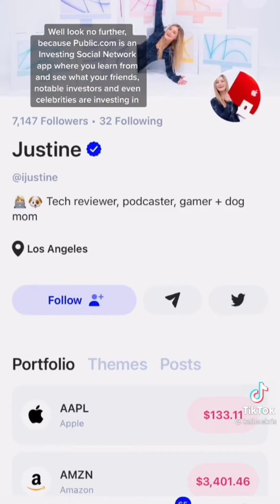newest tik toks||compilation pt.1❤